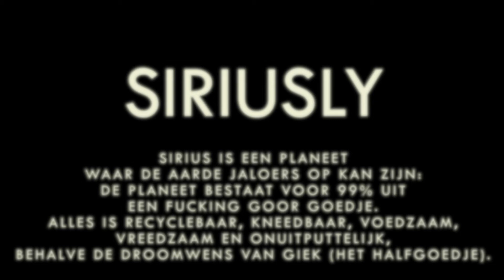Siriusly ((Teaser))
O M G hier moet je heen. Het is crazy, fysiek, lyricaal, muzikaal, goor, lief, beestachtig, diep, filosofisch, laag bij de grond, etc. etc.